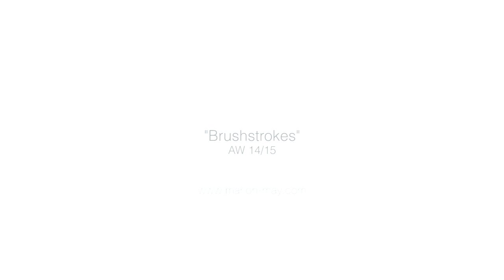MARION MAY - Brushstrokes - AW 14/15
with Jordan Ebbitt and Marion May

Recorded by Peter Prokopiw
mixed at Studio Odysseus

Make up by : Lina Dahlbeck

A big thank you to Franjo Reno,Coeurs&Arts, Hendrik Rupp and Lisa Pfleger